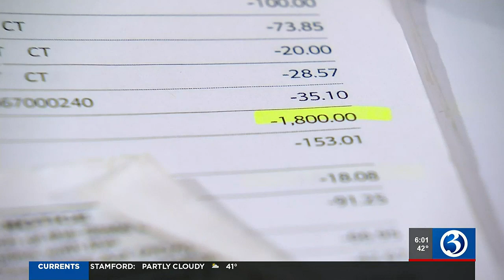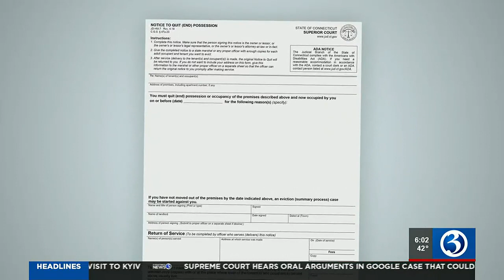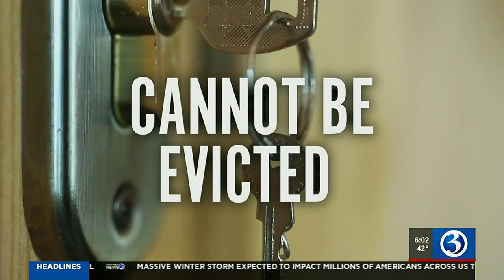I-TEAM: Help available for renters facing eviction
Help available for renters facing eviction